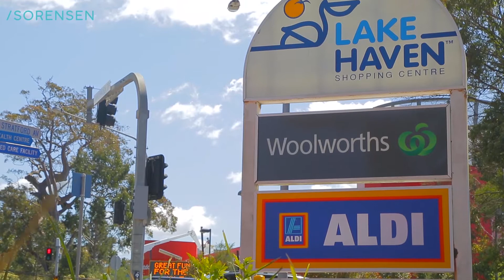24 Jetty Avenue, Charmhaven - Sorensen Real Estate